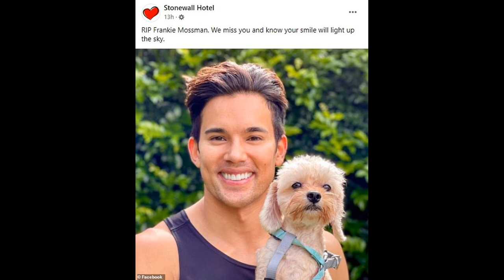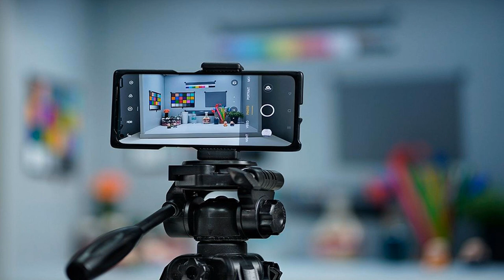Shortland Street actor Francis Mossman dies aged 33